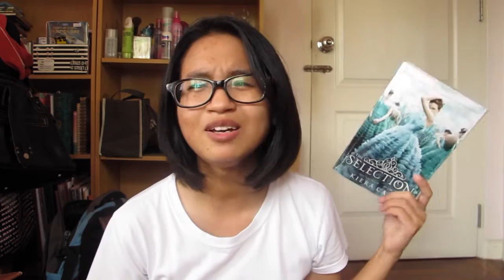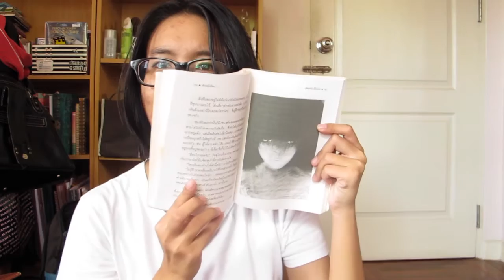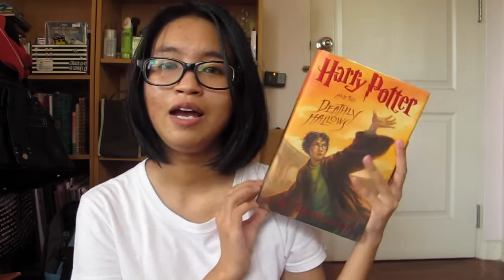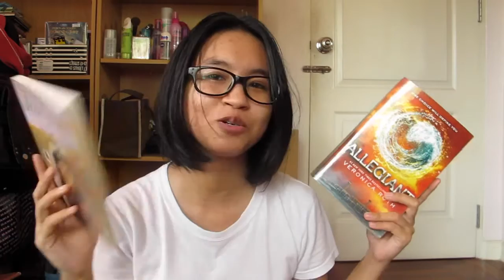Inside Out Book Tag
This tag was originally created by Kristina Horner

❤ CAN YOU READ THAI? If so, please check out my MEGA review about Divergent series here:

::This is not a sponsor video, all opinions are my own::